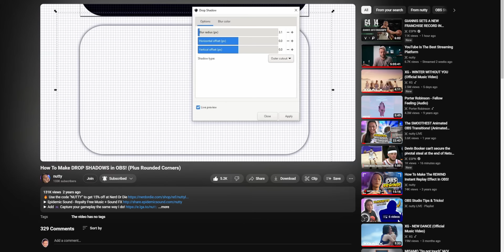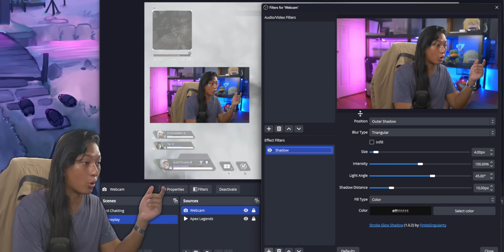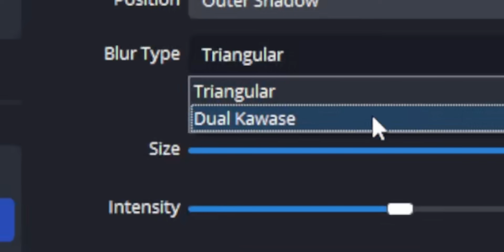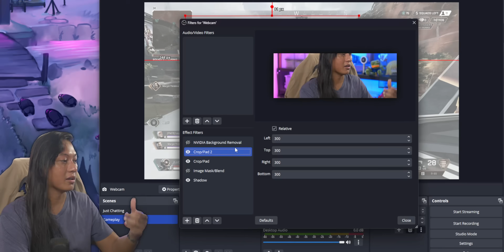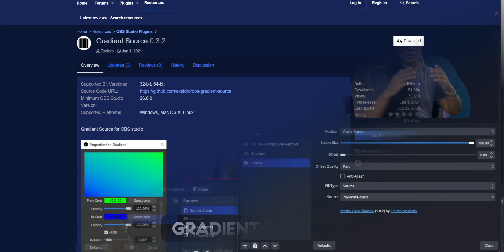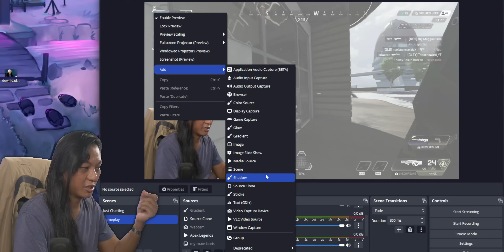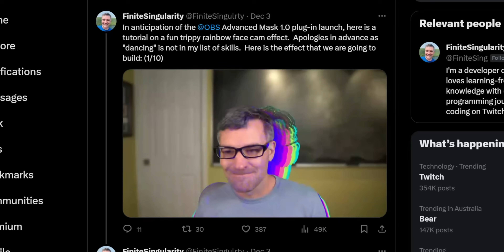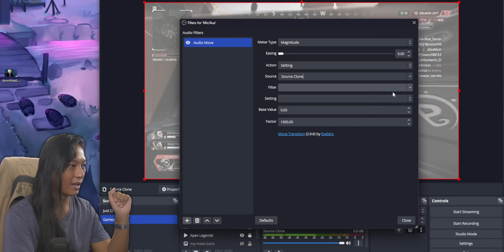DROP SHADOWS Using Only OBS Studio! (Also Outlines & Glows)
VIP-SCDkey 30% Christmas Sale code ：Nutty

=== USEFUL LINKS ===

=== TIMESTAMPS ===

00:00 Intro
01:49 Installing The Plugin
02:34 Drop Shadows
06:41 Strokes
09:12 Glows
09:45 Filter vs. Source
11:08 Make It React To Sound
13:53 Outro

=== SOCIALS ===